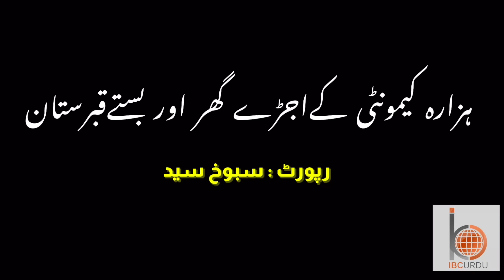Who is targeting and killing Hazaras in Pakistan?